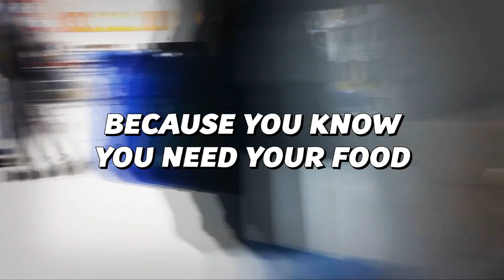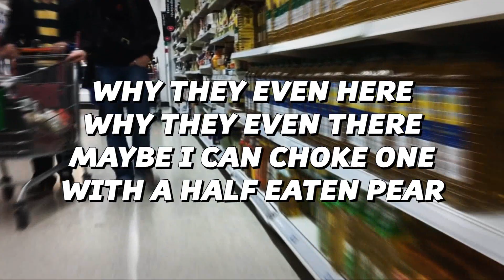Old Women & Supermarkets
Decided to make this when I got pissed off at an old woman in a supermarket. Still do to be honest.